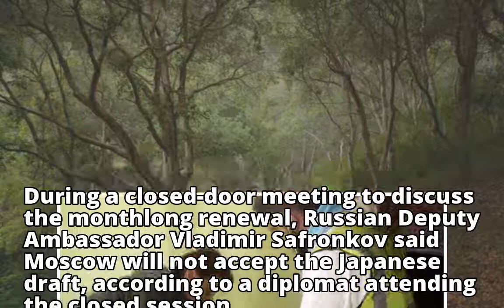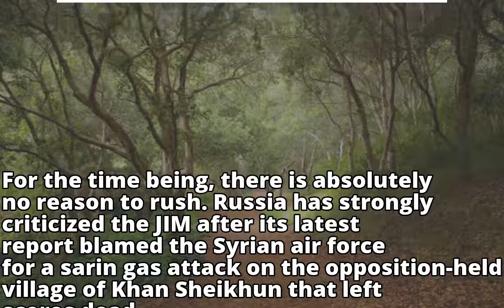UN to vote on last-ditch bid to save Syria gas attacks probe after Russian veto